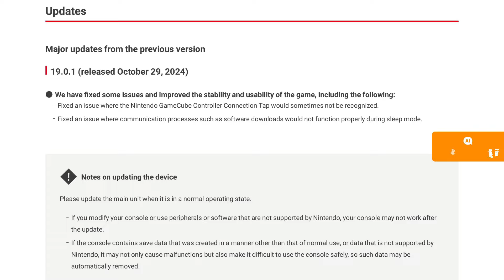Nintendo FINALLY Fixes MAJOR Switch Problem & Drops NEW Surprise NSO Expansion Pack Update